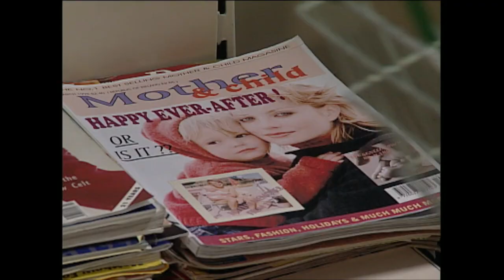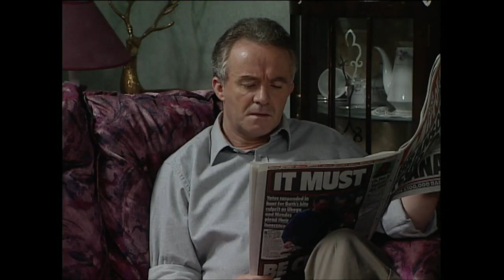Sraith 2 Eip 47